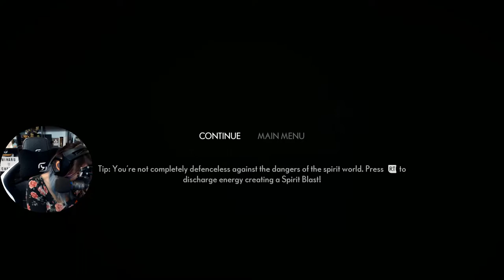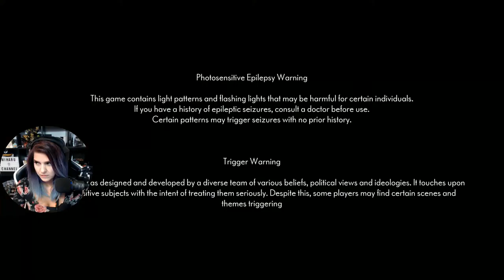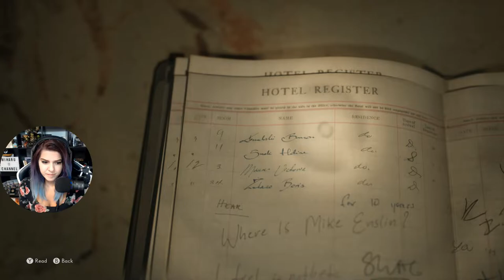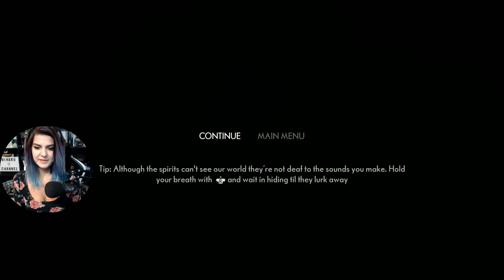🦋 MOLYEMBER KEMOTOXOLVA 😅 # Part3 | Medium (PC)